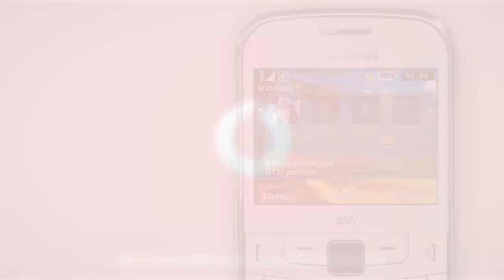Samsung Ch@t 335 - Atribuição de favoritos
Demonstração da atribuição de favoritos

Ecrã de 2.4"; Câmara 2.0 MP; MP3; Rádio FM; Bluetooth.

Pacote de Venda Inclui:
Auricular Stereo